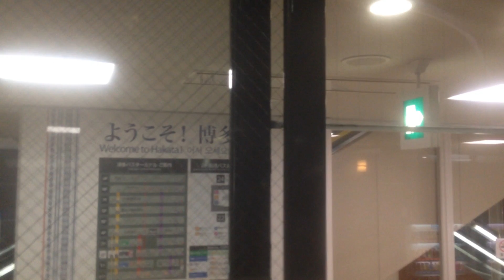[雨]高速バスごかせ号 前面展望 車窓[5/5] 天神→博多/ 宮崎交通 延岡1000発